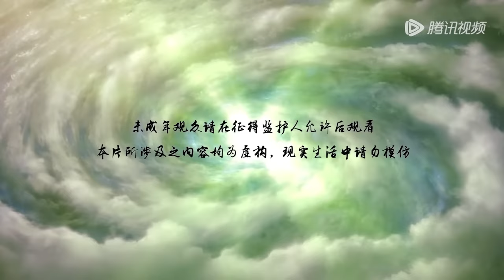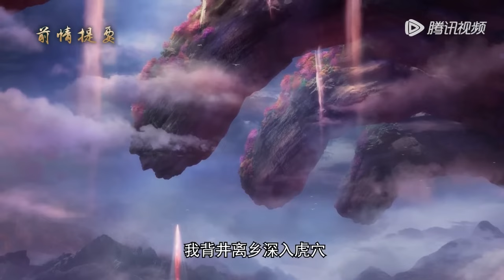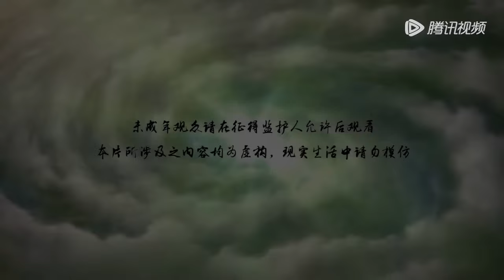✨《一念永恒》A Will Eternal | EP51-EP60 Full Version| 💕MUTI SUB | Donghua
Drama Name:【一念永恒 A Will Eternal  】

💕动漫简介：
改编自耳根同名小说，该动画为腾讯视频打造的第二部国漫年番，也是第一部2D国漫年番，由视美影业制作，讲述了不走寻常路的“戏精”少年白小纯拜入仙门后，鸡飞狗跳但却青春肆意的欢乐生活，展现了白小纯在一次次磨炼挑战中的成长变化，描绘了一个极具东方奇幻色彩的瑰丽世界。

🌟【Synopsis】
It tells the story of the joyous life of young Bai Xiaochun after he joins the Immortal Sect, a joyful life of chicken-flying but youthful recklessness, showing Bai Xiaochun's growth and change in the midst of the challenges of one trial and tribulation, and depicting a magnificent world with a very oriental fantastical coloring.